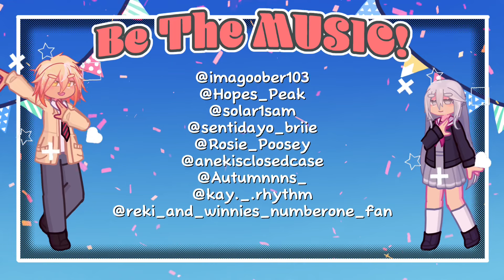♫ ꒰ Be the MUSIC! ꒱ | Completed Gacha Mep!!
Possible Flash Warning/bright colors at some times!!

THANK YOU SO MUCH TO EVERYONE WHO JOINED AND FOLLOWED ALONG WITH ME THROUGH PUTTING TOGETHER THIS MEP! I HOPE YOU ALL HAD FUN PARTICIPATING AND ENJOY THE FINAL PRODUCT!! 🩷

I APPRECIATE EVERYONE WHO WAS PATIENT WITH THIS AND SAW THIS THROUGH TO THE END!! 🩷 IT TOOK A LONG TIME, BUT ITS ALL FINISHED!!!

₊❏❜ ⋮timestamps ⌒

0:00 | Intro: Me
0:17 | Part 1: @Memeka
0:19 | Part 2: -rei.start-
0:22 | Parts 3-4: Val
0:26 | Part 5: ♡𝐌𝐚𝐤𝐢𝐫𝐨𝐥𝐥_𝐦𝐚𝐟𝐮𝐲𝐮♡
0:30 | Part 6: Kanyurii ☆
0:33 | Part 7: ᥲო𝘪ᥲ !
0:36 | Part 8: Alysathecatcorn
0:38 | Part 9: [stairs] schizokoi ☆
0:40 | Part 10: ajax ☆
0:41 | Part 11: Rachely
0:43 | Part 12: ☆ST4RLIGHT_AgainXD
0:45 | Part 13: Frö0ggy0113
0:47 | Part 14: Rachely
0:50 | Part 15: Val
0:51 | Parts 16-21: Tsuki.
1:10 | Parts 22-23: Cringey_ferson
1:18 | Part 24: -rei.start-
1:20 | Parts 25-27: AXII !
1:30 | Part 28: ImNotEm.
1:33 | Part 29: koyako
1:35 | Part 30: ImNotEm.
1:38 | Parts 31-33: shenster
1:47 | Part 34: ♡Sakura_Tetsu♡
1:49 | Part 35: Me
1:51 | Part 36: xxstarixlixx
1:54 | Parts 37-38: BunBun!!
1:58 | Part 39: chii
2:00 | Part 40: AXII !
2:04 | Part 41: kiri ♡
2:06 | Parts 42-47: ☆ . collie 🍓 . (frogkase)
2:26 | Parts 48-49: llluckyll0ser
2:30 | Part 50: YUMI !!
2:33 | Part 50 ½: Me
2:34 | Parts 51-52: dung beetle
2:40 | Part 53: Frö0ggy0113
2:43 | Part 54: chii
2:49 | Part 55: Yonaga Angie
2:52 | Part 56: samcaster
2:58 | Parts 57-58: ☆ itzbriiee ☆
3:03 | Part 59: Rosie 🩷
3:05 | Part 60: Yonaga Angie
3:07 | Part 61: aneki
3:11 | Part 62: kiri ♡
3:15 | Parts 63-64: Autumn!
3:23 | Part 65: Yonaga Angie
3:26 | Part 66: ImNotEm.
3:29 | Part 67: @Memeka
3:31 | Part 68: 𐔌 . Kay ! ୧
3:34 | Part 69: miyuki

₊❏❜ ⋮parts ⌒

Intro: ​⁠​⁠Me

29: ​⁠​⁠@nagisa_mami
Video Deleted

35: Me

59: ​⁠​⁠@Rosie_Poosey
Video Deleted

61: ​⁠​⁠@peonyzs
Video Deleted